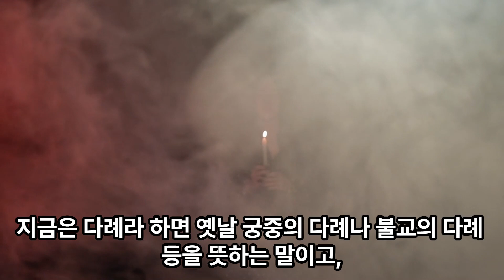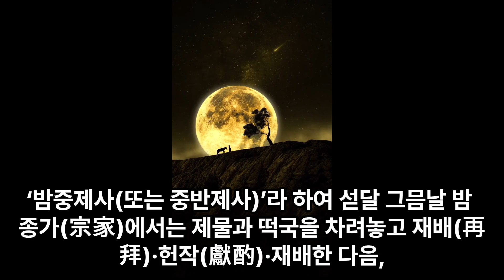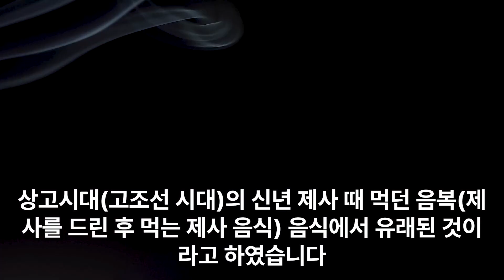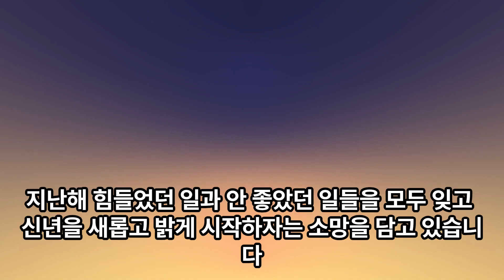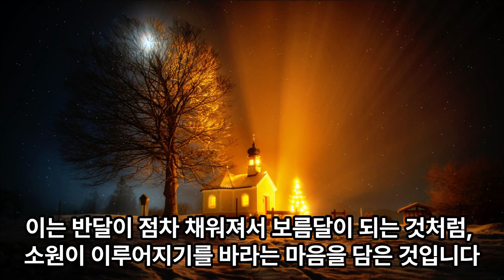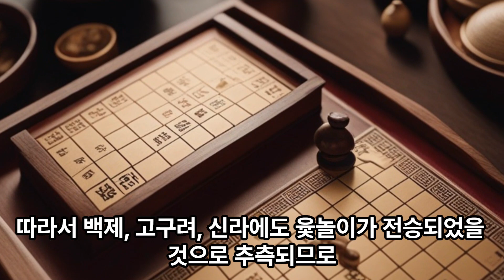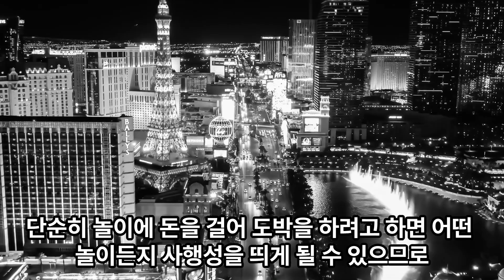[소희아빠 00162] 설날의미, 떡국, 송편, 윷놀이 의미